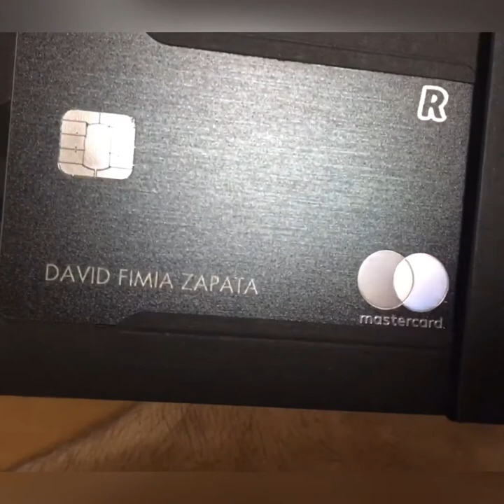Unboxing Revolut Metal Card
Unboxing of the Revolut metal credit card. Revolut Metal. Black metal credit card. The credit card first-class experience. Fully metal contactless card